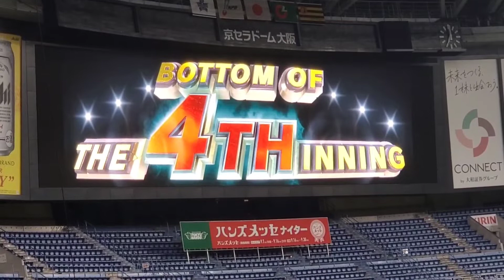20210826 阪神ﾀｲｶﾞｰｽ 4回ｳﾗ 攻撃前のﾋﾞｼﾞｮﾝ演出@京ｾﾗﾄﾞｰﾑ大阪･内野3塁側下段